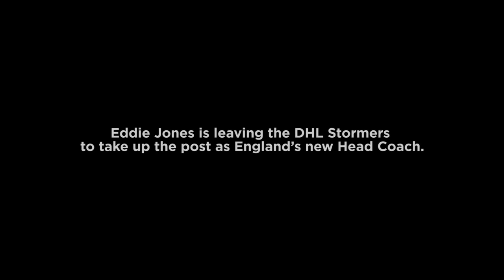Eddie Jones says goodbye to the DHL Stormers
Western Province Rugby has agreed terms with the Rugby Football Union which will see Eddie Jones depart Cape Town to take on an international coaching post with England. Director of Rugby Gert Smal will now oversee the team's off-season programme.